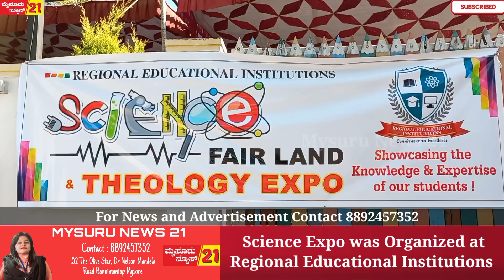Science Expo was Organized at Regional Educational Institutions Eidgah in mysore